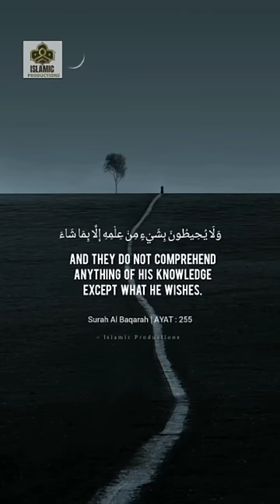AYATUL KURSI | Saad Al Ghamdi